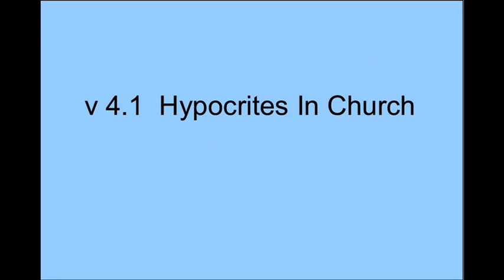v4.1 Hypocrites In Church - Revised Audio Track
Religion For The Rest Of Us
v4.1 Hypocrites In Church

Summary:
You know they are there. What is being done with them depends on the institution.